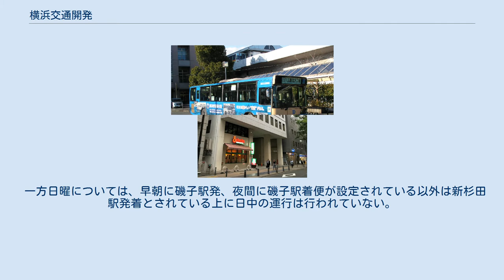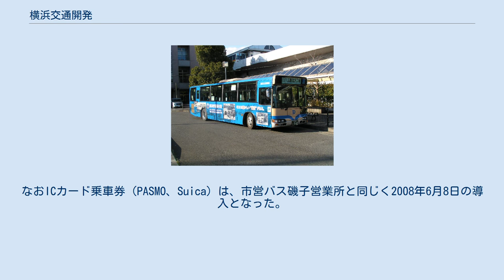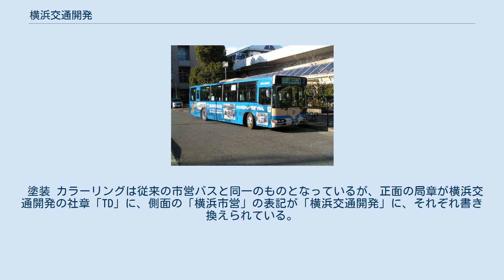横浜交通開発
横浜交通開発株式会社（よこはまこうつうかいはつ）は、神奈川県横浜市中区に本社を置く、横浜市交通局の外郭団体である。
 慢性的な赤字を抱えていた横浜市交通局の経営基盤を強化すべく、財団法人という形態の横浜市交通局協力会では実施しづらい、交通局の資産を活用した営利活動を行うために設立された。
 なお会社設立にあたっては、横浜市交通局協力会から駐車場事業などが譲渡された。
 新横浜交通ビルの保管施設の管理・運営 貸店舗の管理・運営 駐車場の管理・運営 駐輪場の管理・運営 路線バスの運行 広告代理店事業の運営 自動販売機の設置場所の管理 バス乗車券発売事業の受託 損害保険代理店事業の運営 この他にも、交通局職員住宅跡地を利用した賃貸住宅の経営や、横浜市営地下鉄ブルーラインの延伸工事における現場技術業務などの、不動産・建設事業も行っている。
 4つの系統を直営路線として運行している。
 61系統、70系統、117系統を担当する磯子営業所は横浜市営バス磯子営業所内に、100系統を担当する緑営業所は横浜市営バス緑営業所内に置かれている。
 61系統 61系統は磯子駅および新杉田駅と東京入国管理局横浜支局のある鳥浜町地区を結ぶ路線である。
 横浜交通開発移管前の2007年3月31日まではリネツ金沢・金沢工業団地発着便や新杉田駅から並木地区などを循環する便も運行されていたが、横浜市営バス事業のあり方に関する答申を踏まえた路線の再編成により、鳥浜町発着便を除きすべて廃止となった。
 その後、12月9日に横浜市営バス磯子営業所から横浜交通開発磯子営業所に移管。
移管後も引き続き全便が鳥浜町発着で運行されていた。
 2009年6月1日に、東京入国管理局横浜支局移転に従い「入国管理局前」バス停が新設され、鳥浜町 - 入国管理局前が延伸された。
この際に磯子駅発着便を中心に増発された。
 2017年8月現在、平日と土曜については概ね1時間に1本程度、全区間（磯子駅 - 入国管理局前）運行されており、平日と土曜朝夕にはこれに加え新杉田駅発着便も運行される。
 一方日曜については、早朝に磯子駅発、夜間に磯子駅着便が設定されている以外は新杉田駅発着とされている上に日中の運行は行われていない。
 入国管理局へのアクセス路線ということもあり、磯子駅・新杉田駅・入国管理局前発着時の案内放送で英語放送が追加されている。
 70系統 磯子駅から屏風ケ浦駅を経由して汐見台地区を循環する路線。
全便が汐見台2丁目を先回りとする一方循環となっている。
 70系統の深夜便として375系統が運行されているが、こちらについては現在も横浜市営バス滝頭営業所が担当している。
 117系統 新杉田駅と幸浦1丁目付近の工業地帯を結ぶ路線。
かつては三菱重工業金沢工場への通勤路線として平日と土曜朝夕に運行されていたが、同工場の移転後は平日朝夕のみの運行としている。
 また、移転した三菱金沢工場付近に設置されていた三菱金沢会館前 - 三菱金沢工場前間は廃止となり、藤森工業前付近で転回する循環路線として現在は運行されている。
 三菱金沢工場閉鎖後は減便が続き、現在は平日朝と夕方に1本ずつ運行されるのみとなっている。
 100系統 2014年4月28日、みつばコミュニティにより運行されていた鴨居駅北口 - ららぽーと横浜間のシャトルバスが廃止となり、その代替として新設された系統。
2015年4月1日に市交通局より同社に移管された。
 書類上は100系統が付番されているが、旅客向け案内では「直行 鴨居駅南口 - ららぽーと横浜」・「ららぽーと横浜シャトルバス」など異なる名称で案内されており、行先表示も2020年2月現在、100系統の表示はされず、系統名が表示される部分には「直行」と表示されている。
ただし、車内の運賃表示機では100系統の表示がある。
 鴨居駅南口・ららぽーと横浜で配布されている乗車券引換券を利用することにより、この系統のみ、みつばコミュニティ時代と同じく無料での乗車が可能となっているが、乗車券引換券がない場合は大人100円・子ども50円を運賃として支払う必要がある。
また、ICカード、定期券、敬老特別乗車証、福祉特別乗車券、1日乗車券等は利用できない。
 ららぽーと横浜の営業時間に合わせて30分間隔で運行されている。
 同社への移管以降も、市交通局などが発行している乗車券類 （一日乗車券、市営バス定期券）と横浜市敬老特別...